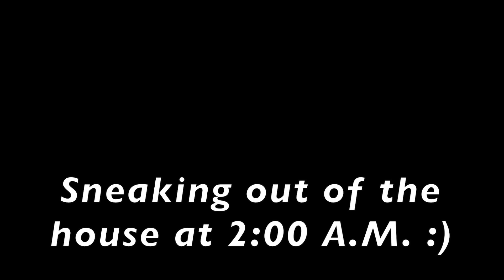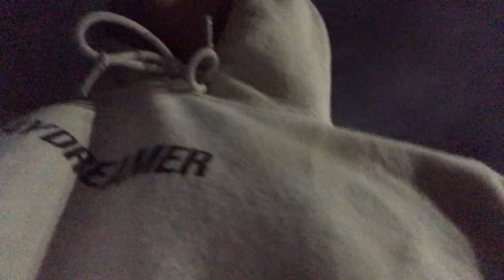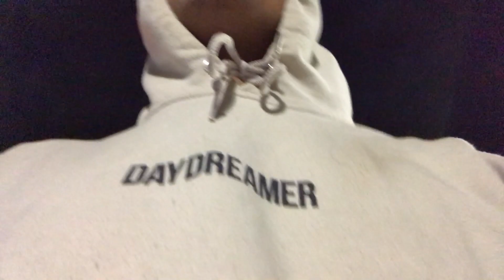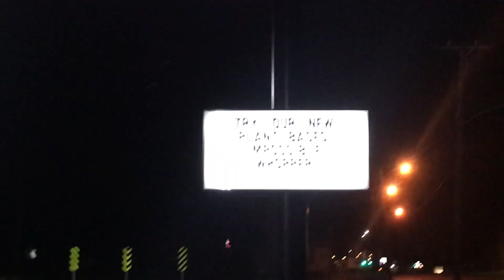SNEAKING OUT THE HOUSE AT 2:00 AM!!! **GOT CAUGHT**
guys IT IS NOT WORTH SNEAKING OUT!!! a lot of bad things could of happen without your parents knowing! but it ended up to be an interesting experience! XD let me know you watched the video. by leaving a comment!